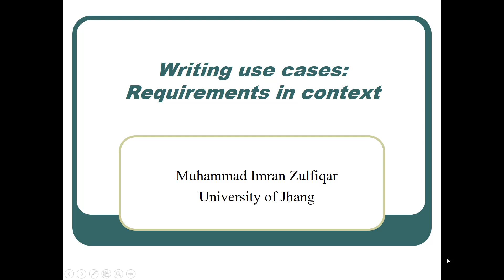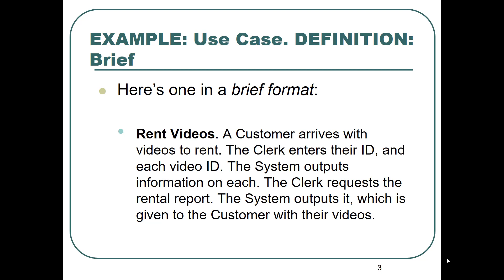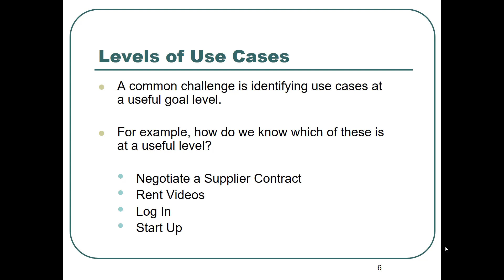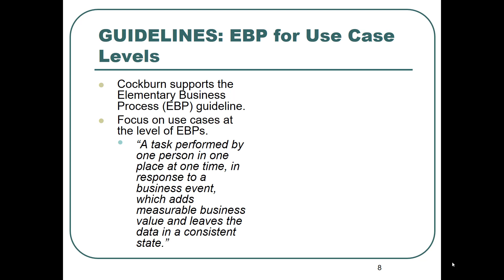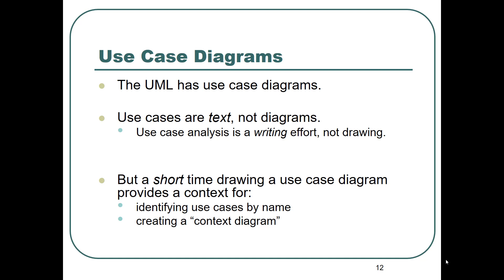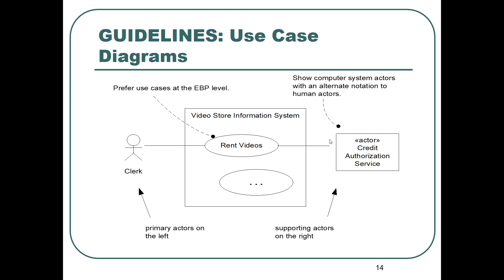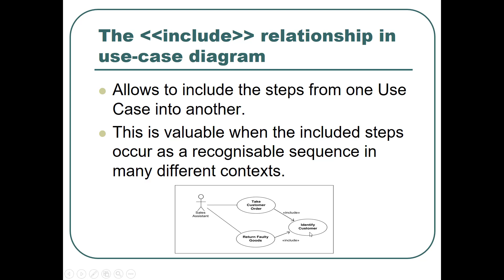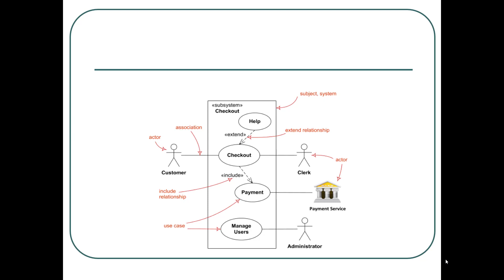Use Cases - Part 1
Object-Oriented Analysis and Design